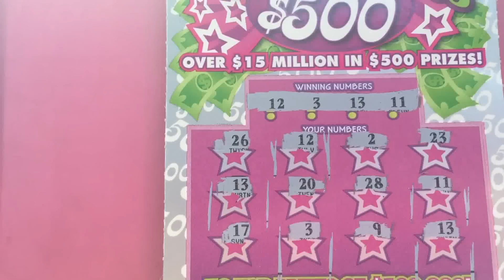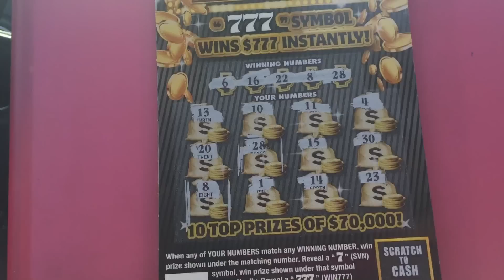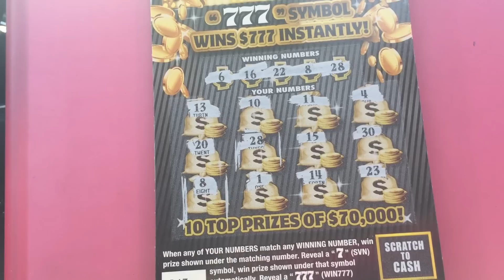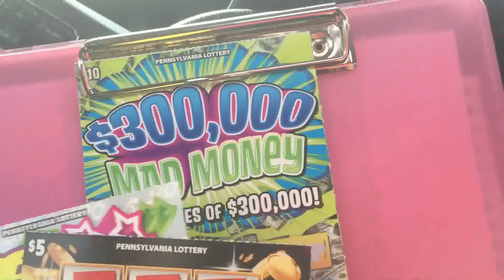Holy &@$" didn't expect that !check it out!